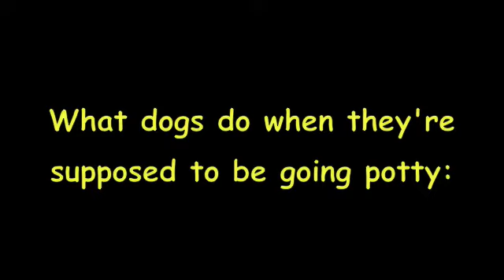WoofWorld 2009-05-27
Dogs at play